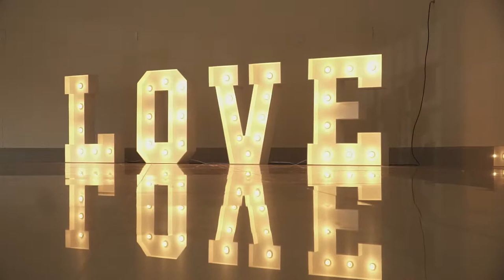Short Film Alex e Elisangela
Bodas de Prata Eli & Alex Fev2020